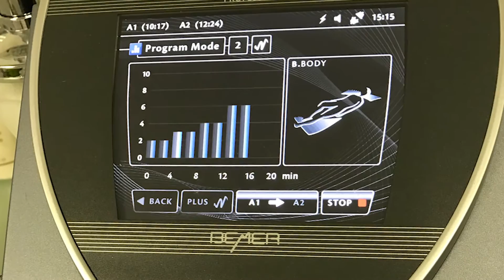Lotus Restorative Yoga Room